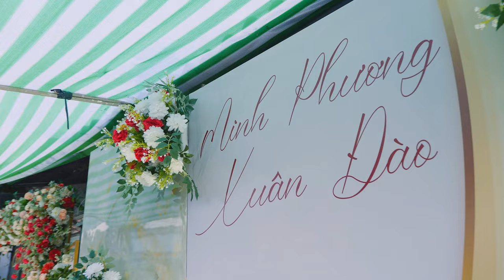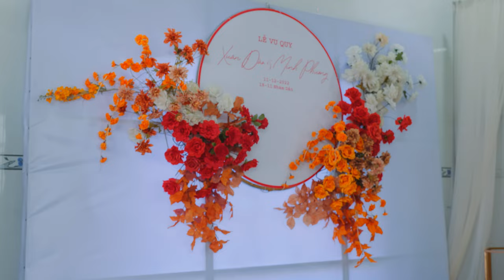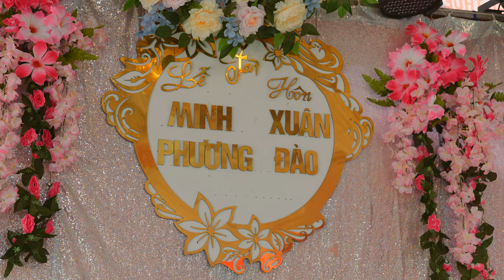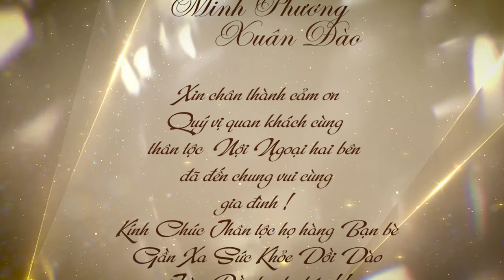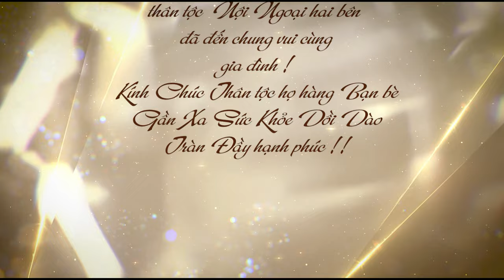[4K] Tân Hôn Minh Phương - Xuân Đào (12/12/2022) - PhoTo Camera NTT Team 0796.716.787